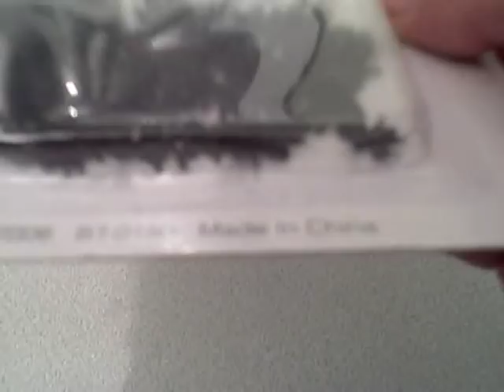QualityBargainz.com Bugs & Insects - Fake Creepy Ants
QualityBargainz.com and FakeBugs.com are the places to buy creepy fake bugs online. This short video segment is to help the customers get a better idea about the quality of the fake bugs and insects. This clip is for creepy ants.